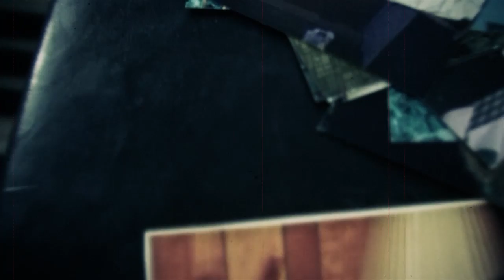Evan Felts After all/ Joy OFFICIAL MUSIC VIDEO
Saykuus,a design company based in brooklyn, created this wonderful music video for up and coming musician Evan Felts.. Please enjoy.. Check out some of our other work @